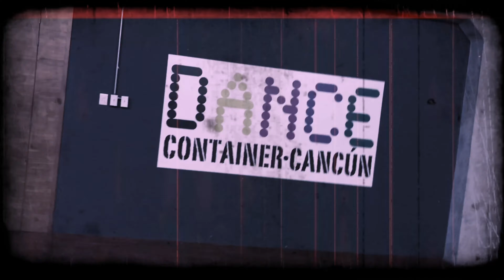KPOP HALLOWEEN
Dance Container
Clase de Kpop especial Halloween
Canciones:
Zombie High - Grace
Zombie Party - Speed
I don’t own the rights of the music this video was made just for fun and educational purposes